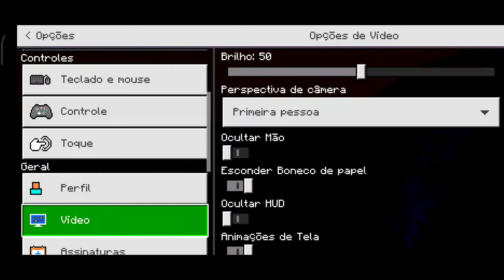manicrefr Naruto JEDY EP farme